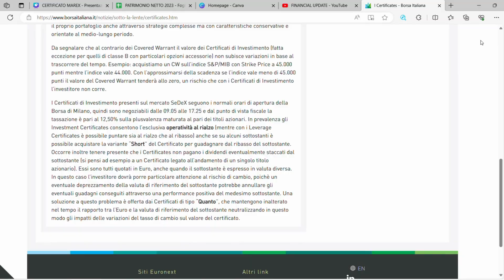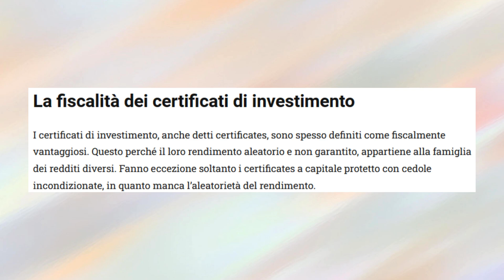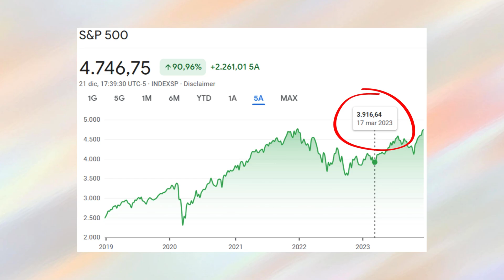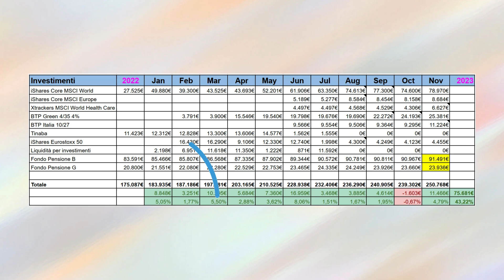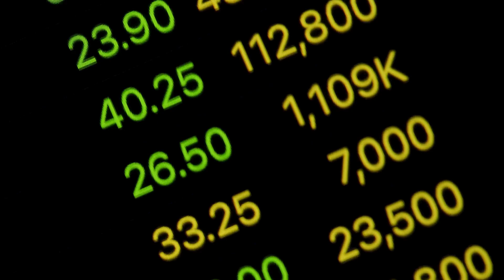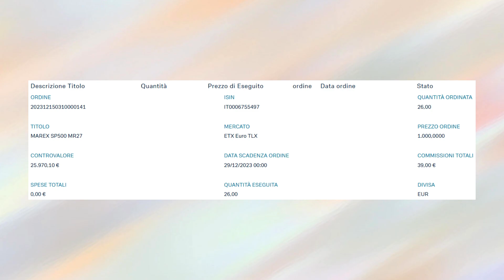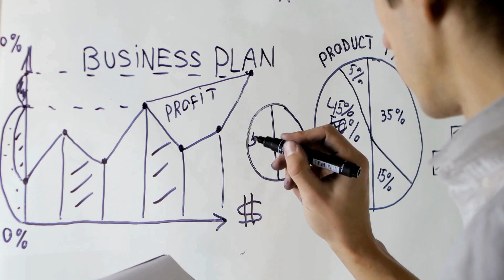HO COMPRATO IL MIO PRIMO CERTIFICATO: 4,40% NETTO E CAPITALE GARANTITO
CERTIFICATO A CAPITALE GARANTITO - RENDIMENTO 4,40% NETTO ALL'ANNO.

1️⃣ Investire con gli ETF e gli ETC di Gabriele Bellelli
2️⃣ La Psicologia dei Soldi di Morgan Housel
3️⃣ L’Uomo Più Ricco di Babilonia di George S. Clason
4️⃣ Investire Senza Trappole di Costantino Forgione
5️⃣ Pensieri Lenti e Veloci di Daniel Kahneman
6️⃣ Il Piccolo Libro dell’Investimento di John Bogle
7️⃣ L’Investitore Intelligente di Benjamin Graham
8️⃣ A Spasso per Wall Street di Burton G. Malkiel
9️⃣ I Principi del Successo di Ray Dalio
🔟 Padre Ricco, Padre Povero di Robert Kyisaki
🔥 Bonus Investire con i Certificati di Gabriele Bellelli

In questo video condividerò con voi la mia esperienza e le motivazioni che mi hanno spinto a investire in un particolare certificato di investimento. È importante sottolineare che le scelte di investimento sono personali e dipendono da molteplici fattori, tra cui obiettivi finanziari, tolleranza al rischio e orizzonte temporale.

Nel corso del video, spiegherò dettagliatamente le ragioni che mi hanno portato a selezionare questo specifico titolo. Analizzeremo insieme le caratteristiche principali dell'investimento, comprese le prospettive di rendimento, il profilo di rischio e altri elementi chiave che hanno influenzato la mia decisione.

È fondamentale ricordare che le informazioni fornite sono a scopo informativo e non costituiscono consulenza finanziaria. Invito tutti a non replicare le mie scelte in modo automatico, ma piuttosto a studiare attentamente la propria situazione finanziaria. Ogni individuo ha esigenze e obiettivi unici, e l'investimento migliore per uno potrebbe non essere il migliore per un altro.

Se siete interessati al mondo degli investimenti e volete approfondire le vostre conoscenze, questo video e questo canale potrebbero offrire spunti interessanti. Vi invito a condividere le vostre opinioni e esperienze nei commenti, ma ricordate che la consulenza di un professionista finanziario è sempre consigliata prima di prendere decisioni importanti in materia di investimenti.

ISIN certificato citato nel video: IT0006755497